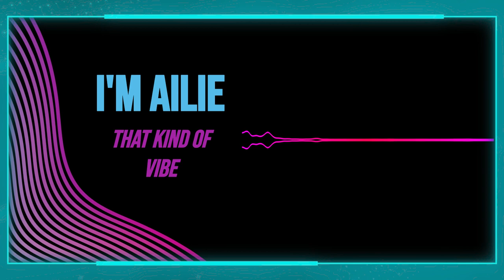Club : That Kind of Vibe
Club can be a tough one.

It's also free to use commercially if you want. Make some money guys.